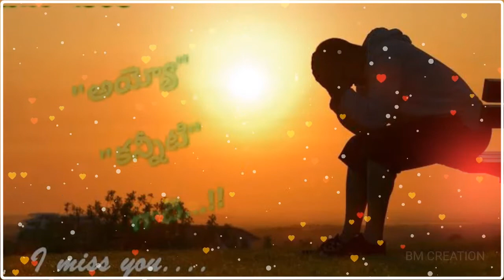Watsapp status created by BM CREATION(1)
Watsapp status